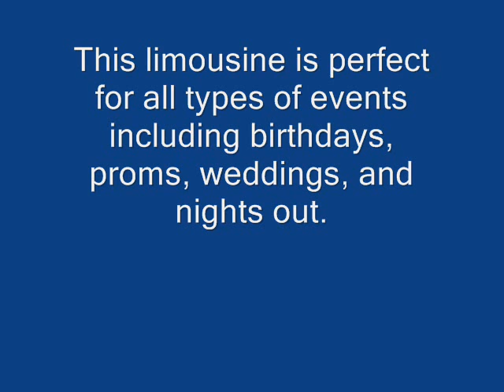12 14 passenger Lincoln Limo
White Star Limousine

looking for a limousine for an upcoming event take a look at our luxury 12-14 Lincoln limo. It is perfect for all events and has a great interior that allows you to sit back and enjoy the night out.